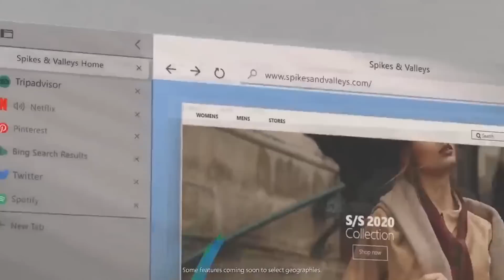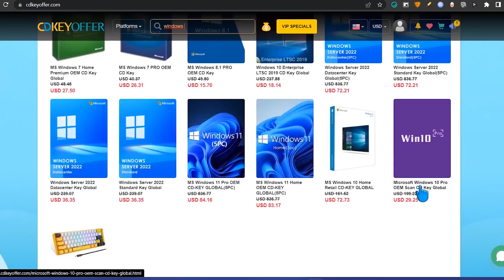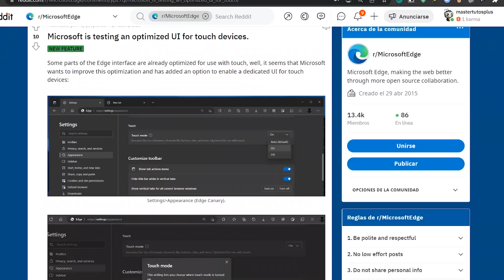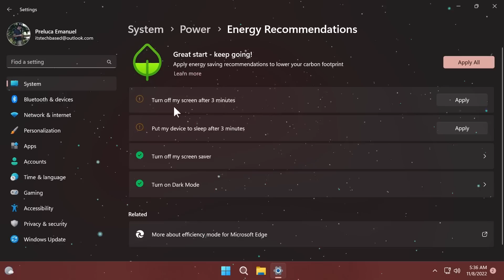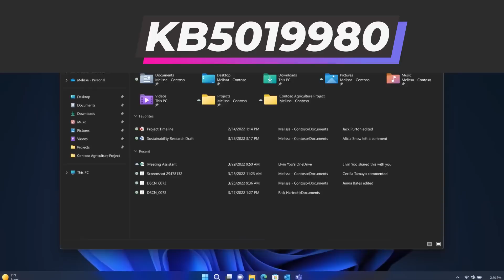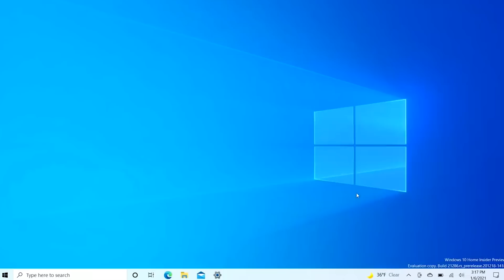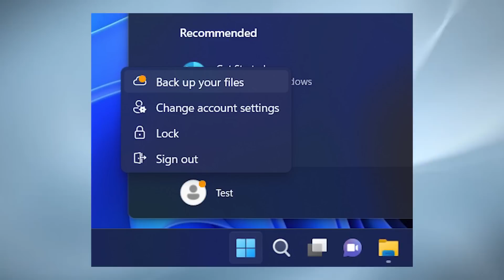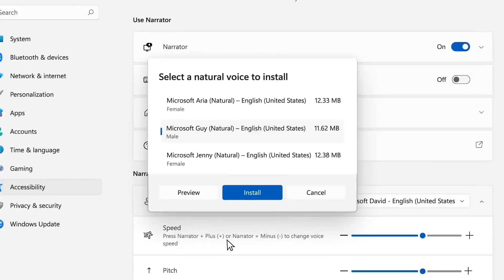😡Windows 11 22H2 AHORA con MÁS ANUNCIOS / Windows 11 NOVEMBER UPDATE Disponible!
✨Microsoft sigue llenando Windows de anuncios: y con ello llegan las nuevas actualizaciones acumulativas para Windows 11 pero tambien en Windows 10 y debes de conocer las ultimas notas informativas respecto a microsoft Edge.

IMPORTANTE A DESTACAR LAS SIGUIENTES MEJORAS EN LA ULTIMA UPDATE DE WINDOWS 11

✅¡Novedad! Mejora los tratamientos visuales de búsqueda en la barra de tareas para mejorar la capacidad de descubrimiento. Esto está disponible para una pequeña audiencia inicialmente y se despliega más ampliamente en los meses siguientes. Algunos dispositivos podrían notar tratamientos visuales diferentes a medida que recopilamos los comentarios. Para saber más sobre por qué puedes ver estos cambios, consulta Buscar cualquier cosa, en cualquier lugar(se abre en una nueva pestaña).

✅Novedad Mejora la experiencia de copia de seguridad al utilizar tu Cuenta Microsoft (MSA). Algunos dispositivos podrían notar tratamientos visuales para esta mejora. Esto está disponible para una pequeña audiencia inicialmente y se despliega más ampliamente en los meses siguientes.

✅¡Nuevo! Añade mejoras a la experiencia de la Cuenta Microsoft en Configuración. Por ejemplo, puedes gestionar tu suscripción a Microsoft OneDrive y las alertas de almacenamiento relacionadas.

✅Novedad. Añade el Administrador de tareas al menú contextual cuando se hace clic con el botón derecho del ratón en la barra de tareas. Esta característica se desplegará en las próximas semanas.